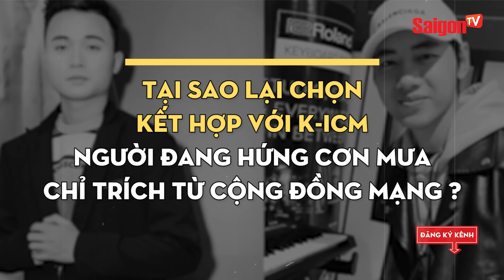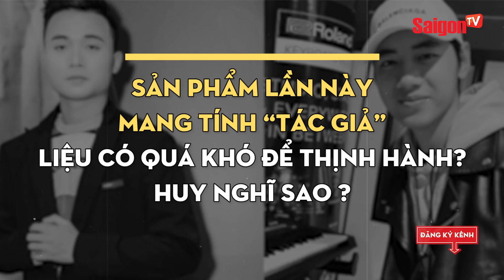'Anh Thanh Niên' HuyR bảo vệ K-ICM trước ồn ào hợp tác chung MV 'Sài Gòn Của Anh'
Xem thêm thông tin và theo dõi chúng tôi tại